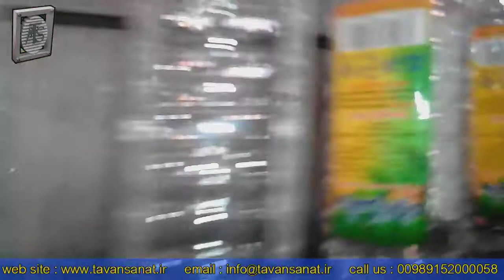PET washing & filling machine and packing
by tavansanat Machinery
Maximum speed for 1.5 littr bottle 2000 per hour
made in iran